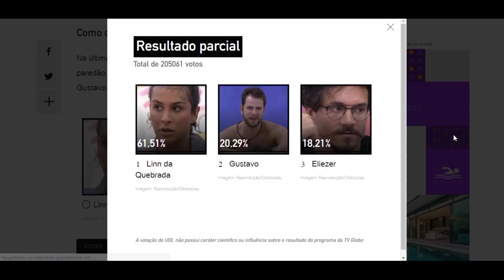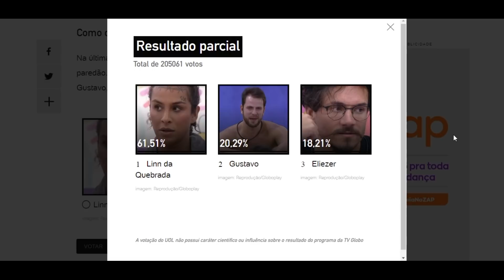ENQUETE UOL BBB 22 atualizado 22h dia 10 '13º paredão' fim de jogo quem vai ser eliminado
Resultado parcial
Total de 205061 votos
61,51%Reprodução/Globoplay
Linn da Quebrada
imagem: Reprodução/Globoplay
20,29%Reprodução/Globoplay
Gustavo
imagem: Reprodução/Globoplay
18,21%Reprodução/Globoplay
Eliezer
imagem: Reprodução/Globoplay